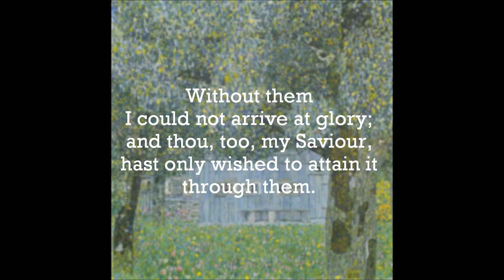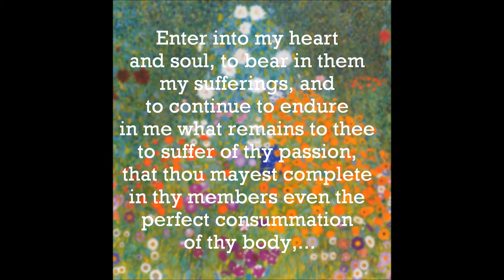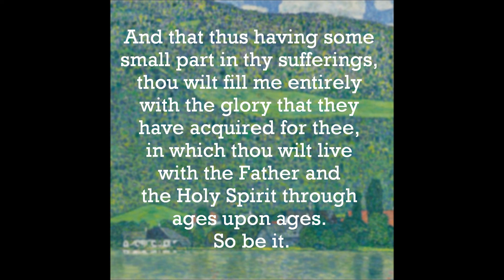Pascal's Prayer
*excerpted from the Prayer, to Ask of God the Proper Use of Sickness

The short life of Blaise Pascal (1623-62) was one of intense intellectual brilliance, physical anguish, and mystical vision. The son of a French bureaucrat, Pascal exhibited extraordinary mathematical and scientific abilities at an early age.

By the time he was twelve he was working on problems in geometry on his own, and he had invented a mechanical calculator before reaching his mid-20s. He would produce key works in the study of atmospheric pressure and vacuum, resulting in the complete outline of a system of hydrostatics, the science of how liquids exert and transmit pressure. Other studies addressed issues such as projective geometry and theories of probability.

But Pascal was not just a mathematical genius; he was a Catholic whose faith grew in fits and starts before finally emerging in full maturity on November 23, 1654. It was on that evening that he had a "definite conversion," the result of a mystical vision that lasted two hours and which he called a "night of fire." In this powerful event, known as the "Memorial," Pascal experienced "Fire...cont. reading @

IMAGES:
Oberösterreichisches Bauernhaus;
Bauerngarten; and
Litzlberg am Attersee, Gustav Klimt